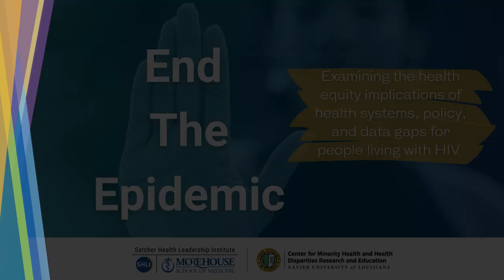End the Epidemic: VIH/SIDA Dato del Día, presentado por el Dr. Pierluigi Mancini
El Instituto Satcher Health Leadership, el cual forma parte de la universidad, Morehouse School of Medicine (MSM),  se ha dedicado a investigar, analizar, y combatir los efectos de las desigualdades del VIH en los estados sureños de los EEUU, con enfoque especializado en las comunidades negras afectados y viviendo con el VIH en las ciudades de Atlanta, Georgia, New Orleans y Baton Rouge, Louisiana. Juntos podemos acabar con el VIH/SIDA!